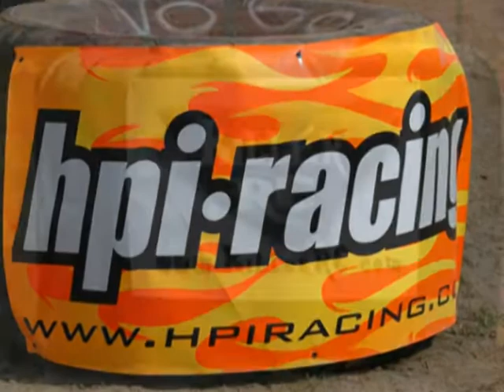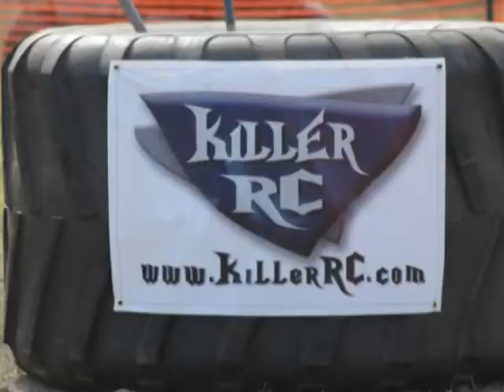Diggers Dungeon 2010.mpg